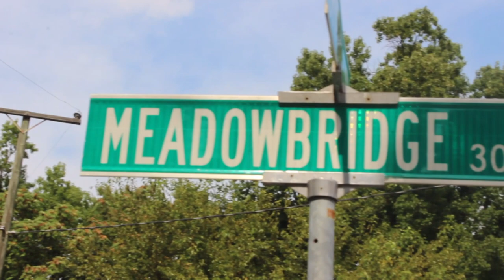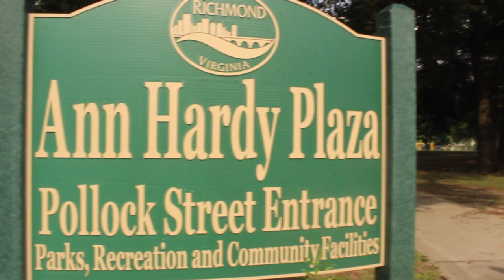UNCUT: The Willie Mangum Story PT. 1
Just a kid from Highland Park, Virginia who beat all odds and is on a journey to be the best person he can be, but how'd he get there?